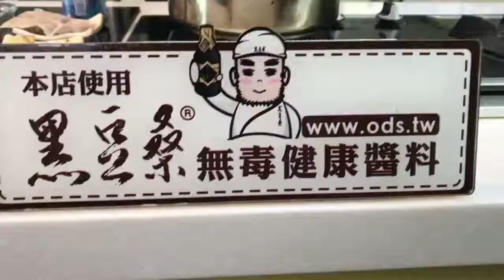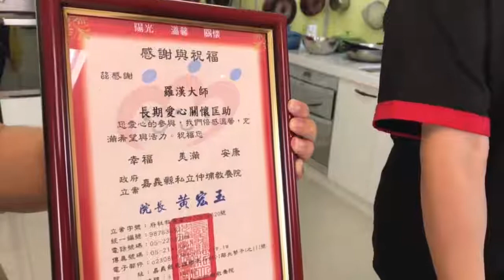黑豆桑羅漢啤酒燉牛肉 20170817035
【羅漢上菜035 – 啤酒燉牛肉】
時間：2017年08月17日